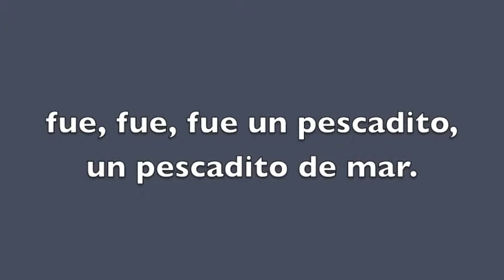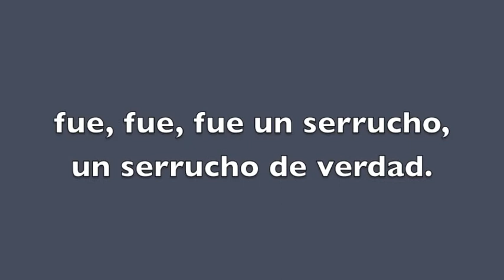¿Quién te enseño lavandera? Pista Escolar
12. ¿Quién te enseño lavandera? Somos Música 3o. primaria